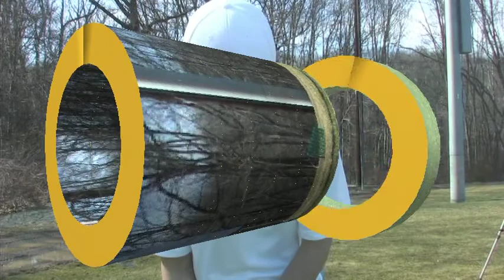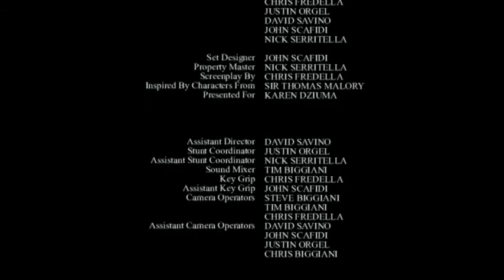Math in Your Life - Golf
In another exciting edition of Math in Your Life, we explore how math can be found in every aspect of Golf.  Improving your golf game can be simple if you follow the basic steps we demonstrate.  Have fun.